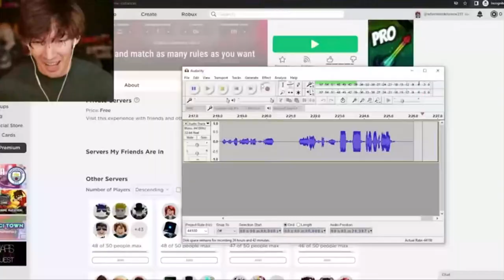NO STOP EVERYONE DRAWS A MILLION